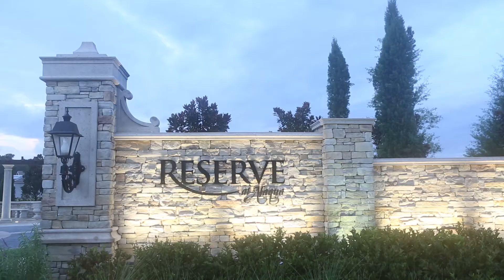The Reserve at Alaqua by Standard Pacific Homes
Set in the picturesque Lake Mary area of Orlando, The Reserve at Alaqua is a brand new, private, gated community of estate-sized homes by Standard Pacific Homes. The community offers an active lifestyle with direct access to a private, championship designed golf course, the scenic Wekiva Preserve and the well-known Seminole Trail - offering miles of walking trails and wildlife viewing to allow homeowners to connect with nature. Home designs range from 3,200 to 4,200 square feet, and feature all new architectural concepts that cater to today’s move-up home buyer.